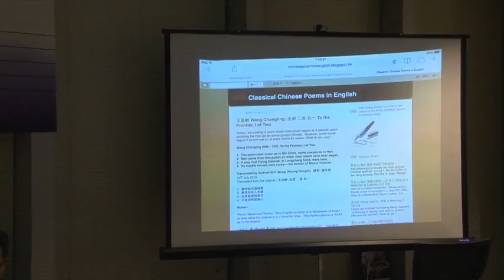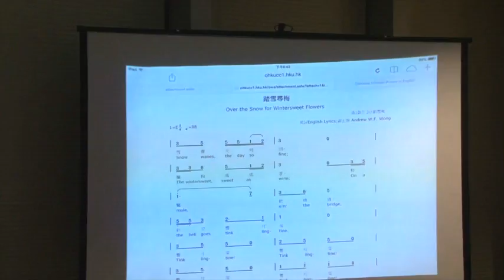Translating Poems and Songs: Andrew Wong’s perspectives on music & translation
譯詩譯歌：黃宏發談音樂與翻譯

講者：黃宏發太平紳士 前立法局主席
日期：2015年10月8日 (星期四)
時間：下午六時
地點：香港大學 百周年校園 逸夫教學樓11樓音樂圖書館

Speaker: Andrew W.F. Wong, OBE, JP, former Legislative Council Chairman
Date: 8 October 2015 (Thursday)
Venue: Music Library, 11/F, Run Run Shaw Tower, Centennial Campus, HKU